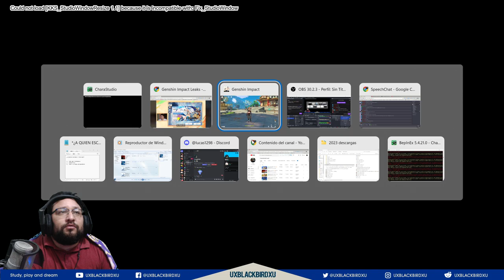💥¡Banner de Mualani y Kazuha a la vista! 💧🍁 |🌋Genshin Impact🌋| ¿Es hora de tirar por este banner? 🤔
The Most Insane Genshin Impact Banners Yet
✅Mualani and Kazuha Banner 💧🍁 |🌋Genshin Impact🌋| Is it worth pulling for this banner? 🤔
🔥¡No te pierdas el banner de Mualani y Kazuha! 💧🍁 |🌋Genshin Impact🌋| ¿Vale la pena lanzar por este banner? 🤔
🌟¡Increíble banner de Mualani y Kazuha! 💧🍁 |🌋Genshin Impact🌋| ¿Deberías intentar en este banner? 🤔

0:00 Intro
1:13 benett
4:10 Xinyan
5:44 kachina
7:52 Vale la pena tirar por el banner ?
9:52 Despedida

Codigo Creador de Contenido en EPIC:
UXBLACKBIRDXU

OH EKATE
banners mas nuevos (ohekate)